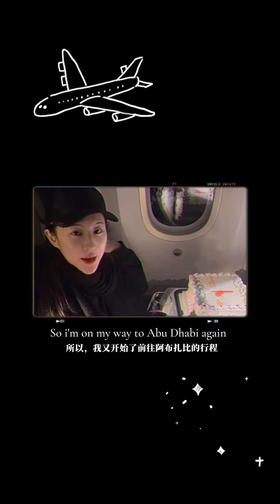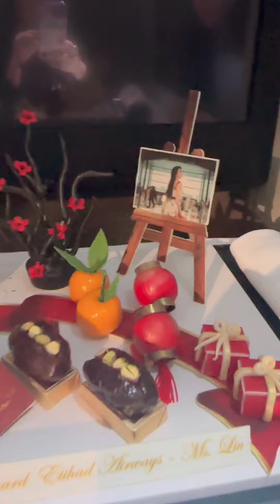Liu Yifei's Vlog Update: cc in Abu Dhabi 2024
📹 Liu Yifei shared the behind-the-scnes of traveling to Abu Dhabi and shooting for 'One Summer Isn't Enough' Campaign @VisitAbuDhabiChannel